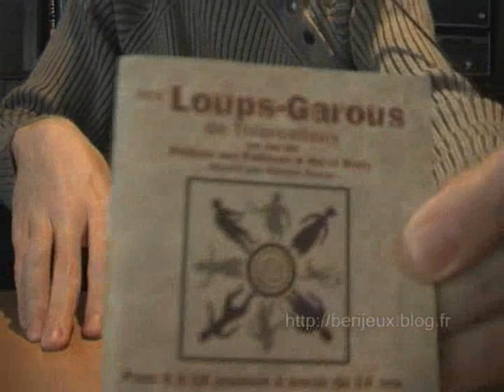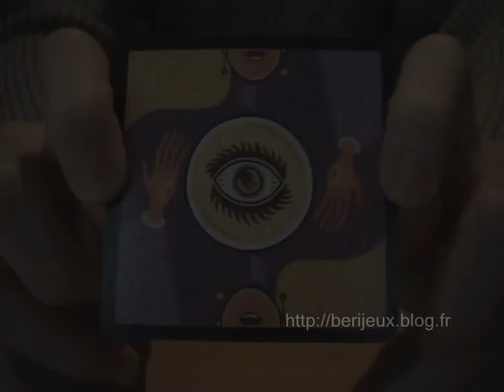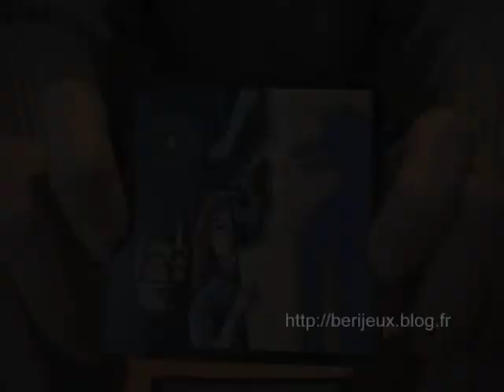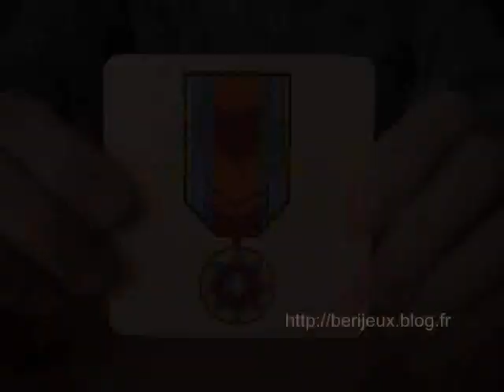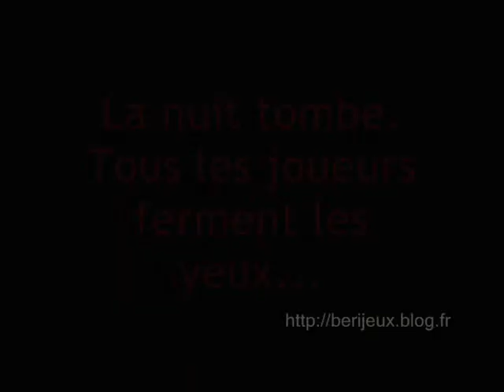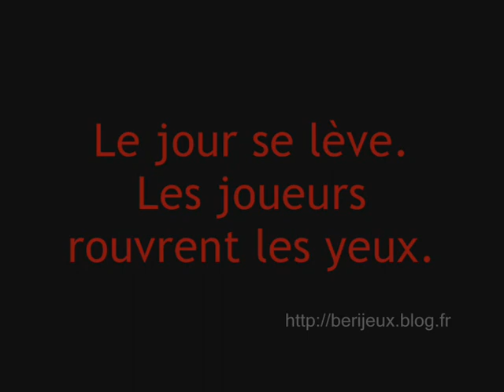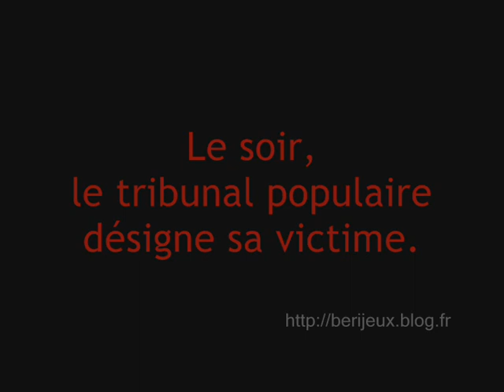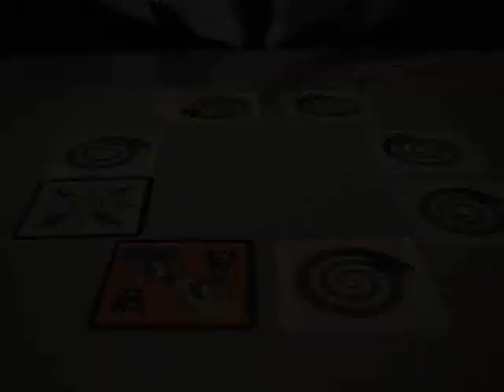Les loups-garous de Thiercelieux - présentation, règles du jeu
présentation du jeu
matériel, personnages, règles